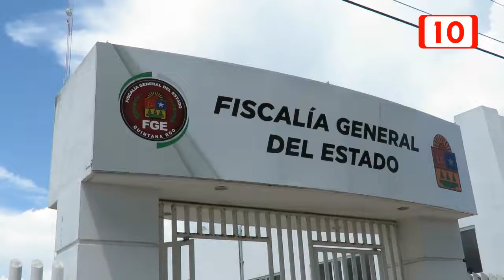Vinculados a proceso 2 exfuncionarios de la admon. de Abuxapqui